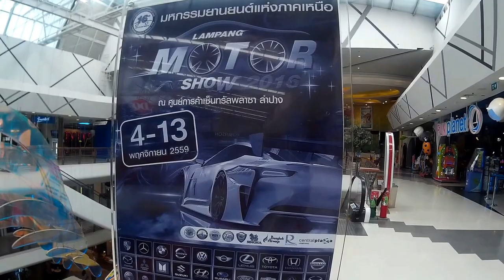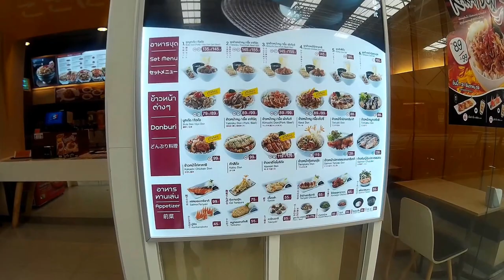Thailand - CentralPlaza Lampang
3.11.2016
Mały spacer po CentralPlaza w Lampang